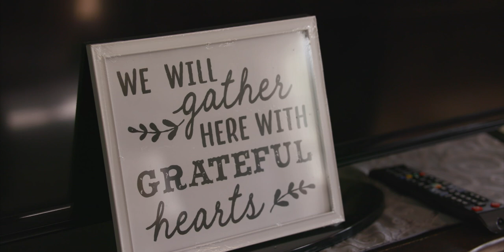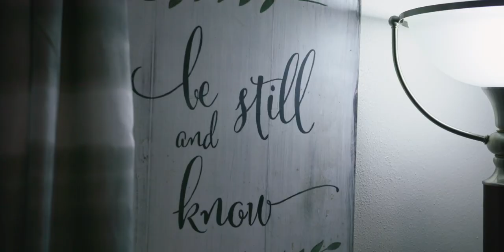Nikki's Story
Hear the amazing story of a recent graduate from The Well. Nikki's journey is an inspiring one, reminding us that no matter what, there is always room for hope and the healing that is offered at The Well. Let her story challenge you to consider how you can play a part in offering hope to a survivor of trafficking.